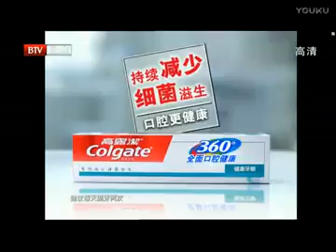[Commercial] Mengniu 2010 #2 15s